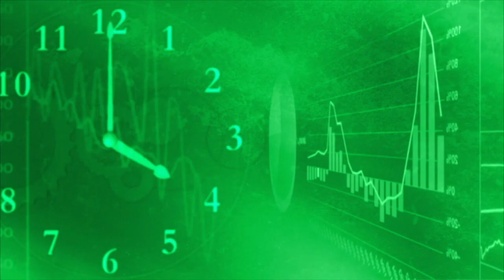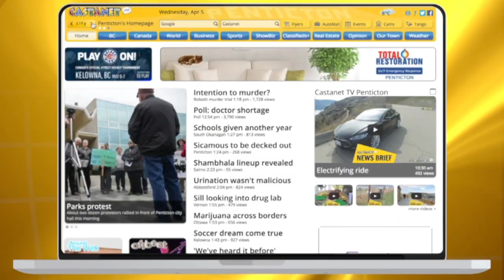Penticton still open for business | Mayor's Minute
The City of Penticton wants to get the message out that high waters on Okanagan Lake hasn't translated into actual flooding.